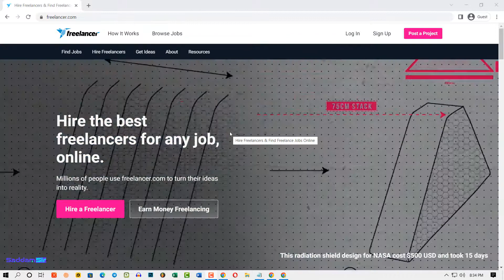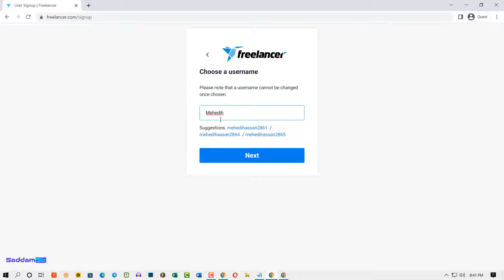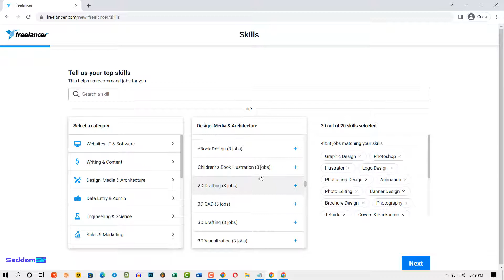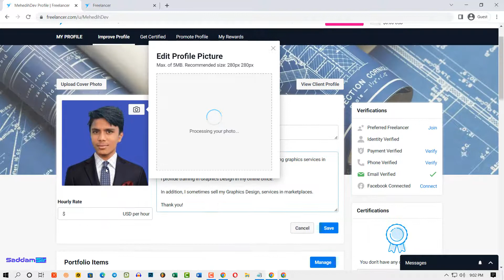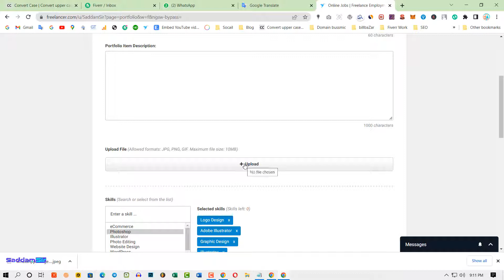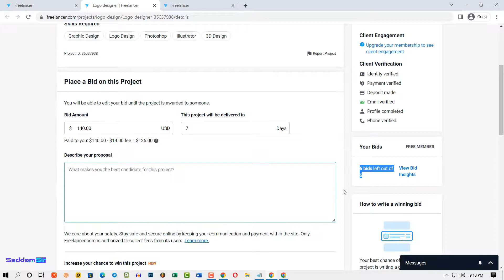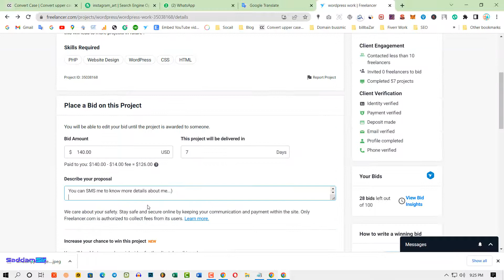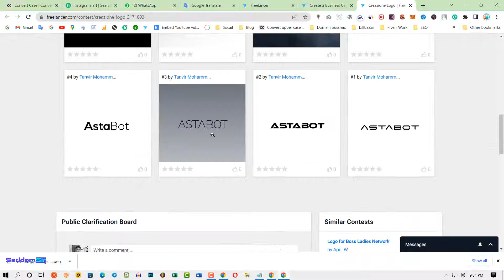নতুনরা ফ্রিল্যান্সিং শিখে কোথায় কাজ করবেন | How to Create a Freelancer Account in freelancer.com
Preferred Freelancer Program SLA skills Test Answer 2023 by Saddam Sir